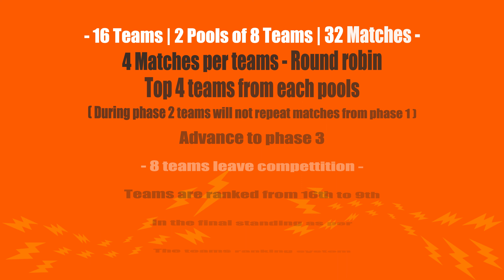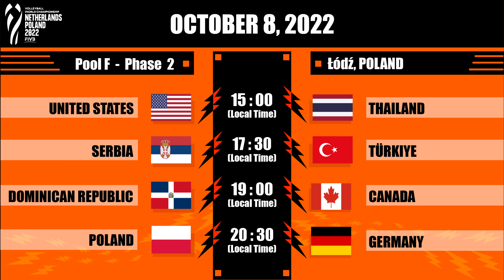FIVB Women's World Championship 2022 | Phase 2 - Result 06-07.10.2022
FIVB Volleyball World Championship Netherlands - Poland 2022
23 September - 15 October 2022
Phase 2 ---
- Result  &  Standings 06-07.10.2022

-- Schedule --
- October 08,2022 -
Pool E  - Rotterdam, Netherlands (Local Time)
13:30  ITA  vs  CHN
17:00  BRA  vs  BEL

Pool F - Łódź, Poland (Local Time)
15:00  USA  vs  THA
17:30  SRB  vs  TUR
19:00  DOM  vs  CAN
20:30  POL  vs  GER

- Pool E -
TUR - Türkiye
THA - Thailand
DOM - Dominican
POL - Poland
SRB - Serbia
USA - United States
CAN - Canada
GER - Germany

- Pool F -
ITA - Italy
NED - Netherlands
BEL - Belgium
PUR - Puerto Rico
CHN - China
JPN - Japan
BRA - Brazil
ARG - Argentina

LOGO : Volleyballworld.com